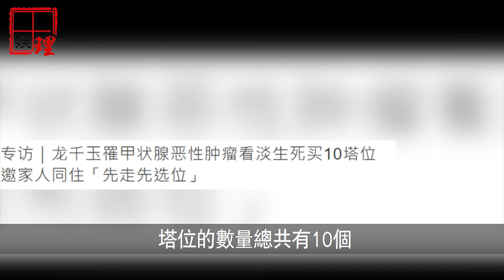出大事了！“情歌天后”龍千玉徹底崩潰！含淚怒曝家人接連去世內幕，直言看淡生死給兒女葬原因令人震驚！【娛情娛理】